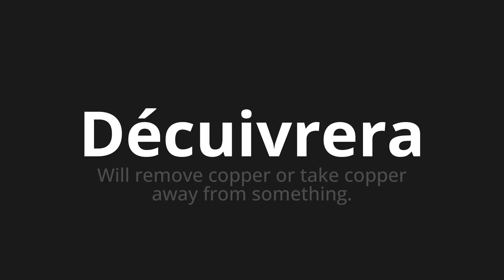How to pronounce Décuivrera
Master the Pronunciation of 'Décuivrera Which Means will disremate' - which means : Will Remove Copper or Take Copper Away from Something. 📝 with @BaguettePronunciation 🎓🗣️ - [Your Guide to French]

Learn to pronounce 'Décuivrera' perfectly in French with our easy and engaging tutorial by @BaguettePronunciation! 📖📽️ In this comprehensive video, we provide you with native speaker examples 🗣️👂 and phonetic breakdowns 🎵 to ensure you get the pronunciation just right.

How to say Will be unleashed in French